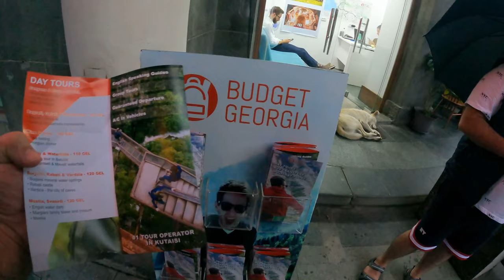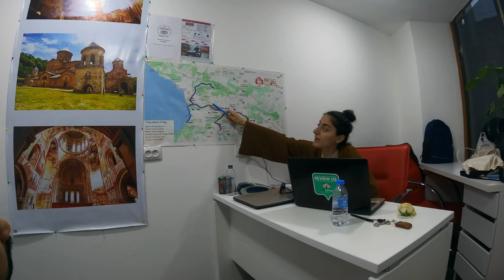Pakistani in Georgia 4K 🇬🇪 [Hindi, Urdu]solotravel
kutaisi georgia holidy holidayseason holidayfactory @batumi